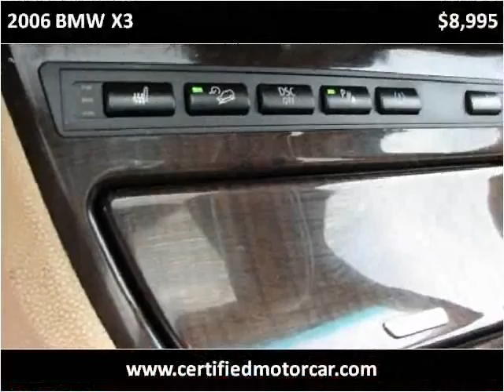2006 BMW X3 Used Cars Fairfax VA